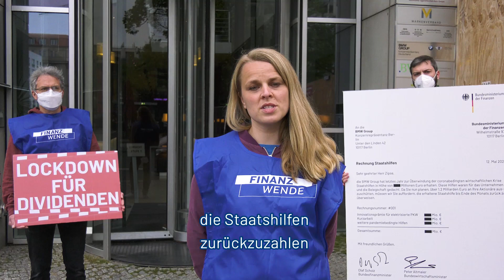Aktion zur BMW-Hauptversammlung - Lockdown für Dividenden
Anlässlich der BMW-Hauptversammlung haben wir eine Aktion der Kampagne „Lockdown für Dividenden - Keine Staatshilfen an Aktionäre“ durchgeführt. Stellvertretend für die über 20.000 Unterzeichnerinnen unserer Petition fordern wir von der Bundesregierung Gewinnausschüttungen von Unternehmen, die Krisenhilfen erhalten haben, zu unterbinden!

Die Nichtregierungsorganisation Finanzwende wurde im Sommer 2018 gegründet und ist eine überparteiliche, unabhängige Interessenvertretung für Bürgerinnen und Bürger. Wir kämpfen für ein nachhaltiges und faires Finanzsystem – damit die Finanzmärkte wieder den Menschen dienen.

Euch gefallen unsere Inhalte?

Weitere Inhalte:
- Finanzwende-Blog: Hintergrundberichte zu aktuellen Themen von unserem Team und renommierten Gast-Autoren
- Kampagnen: Regelmäßige Petitionen für ein nachhaltiges und faires Finanzsystem